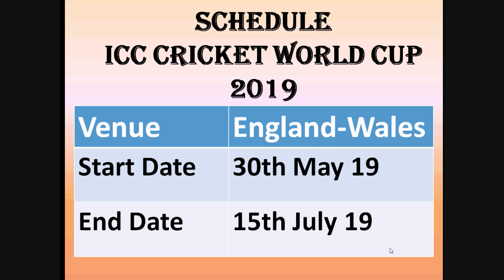ICC Cricket World Cup 2019 Schedule to start on 30th May 2019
Cricket World Cup 2019 Schedule | Venue England-Wales 2019 | ICC Tournament | World cup 2019 schedule